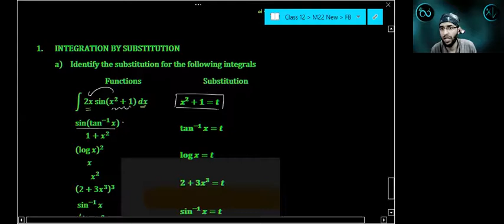M22.2 | Indefinite Integration | Integration by Substitution-I | Part 2